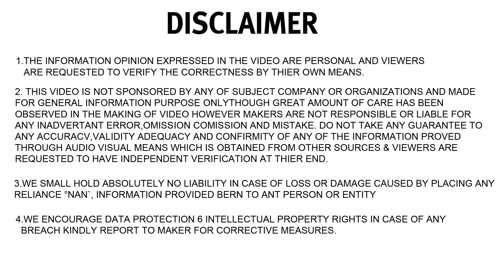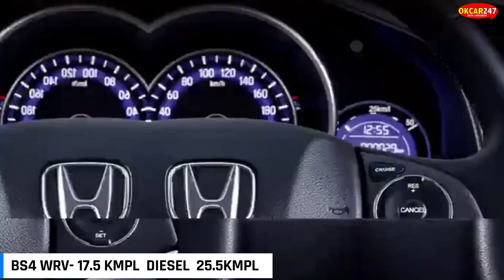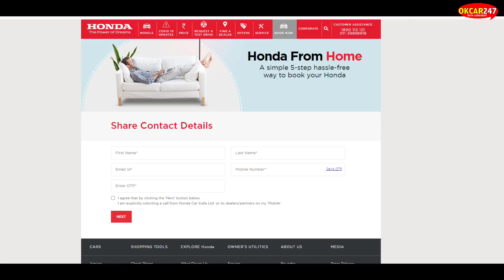2020 HONDA WR-V Facelift BS6 | honda wrv facelift 2020 bs6 Lauch date | Features Price Sunroof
💥NEW HONDA WRV FACELIFT 2020💥

 The model is available with BS6-compliant petrol and diesel powertrains

The Honda WR-V facelift has been launched in India, with prices starting at Rs 8.50 lakh (ex-showroom, Delhi). The model is available in four variants and six colour options. Bookings for the model began in March for an amount of Rs 21,000.

ENGINE SPECS-
Engine options on the Honda WR-V facelift include BS6-compliant iterations of the 1.2-litre petrol motor and 1.5-litre diesel mill. The former is capable of producing 88bhp and 110Nm of torque while the latter is tuned to produce 98bhp and 200Nm of torque. The petrol unit, which is paired to a five-speed manual transmission,

MILEAGE-
 Fuel economy of 16.5kmpl while the diesel unit, which is mated to a six-speed manual gearbox, gives a fuel efficiency of 23.7kmpl.

Colors-
The model is available in six colours including Premium Amber Metallic, Lunar Silver Metallic, Modern Steel Metallic, Golden Brown Metallic, Radiant Red Metallic and Platinum White Pearl.

Features And Looks-
Changes to the exterior of the Honda WR-V facelift include a new fascia with elements such as a new front grille, LED projector headlamps with integrated DRLs, LED fog lamps, 16-inch diamond-cut alloy wheels, and LED tail lights.

Inside, the model is equipped with an electronic sunroof, electrically foldable ORVMs, automatic climate control, engine start-stop button, seven-inch touchscreen infotainment system with Apple CarPlay and Android Auto, rear view camera with sensors, dual airbags, ABS with EBD, height adjustable driver seat and cruise control.

Following are the variant-wise prices for the Honda WR-V facelift:

WR-V facelift SV MT Petrol: Rs 8.50 lakh

WR-V facelift VX MT Petrol: Rs 9.70 lakh

WR-V facelift SV MT Diesel: Rs 9.80 lakh

WR-V facelift VX MT Diesel: Rs 11 lakh

Ignore-

wrv facelift 2020,honda wrv 2020,tata nexon 2020,wrv 2020,honda city,kia sonet, 2020 wrv facelift,
wrv facelift 2020 new, wrv honda India 2020, WRV honda India, WRv review, wrv bs6, ,
wrv vs ecosport, wrv vs venue, wrv top speed, wrv base model, WRV Facelift vs nexon, WRV Facelift top model, WRV Facelift vs brezza, wry diesel review, WRV Facelift petrol review,